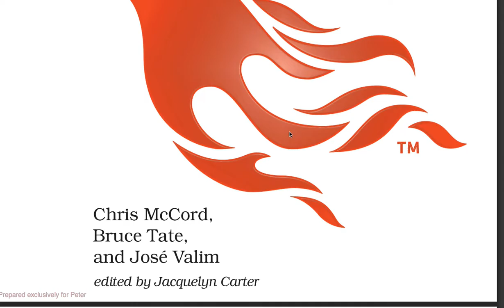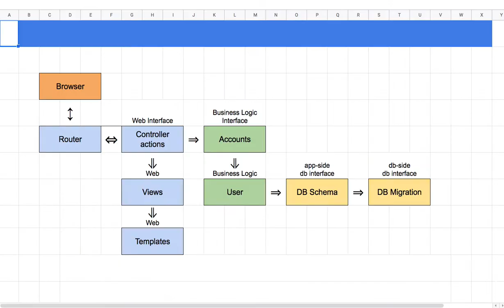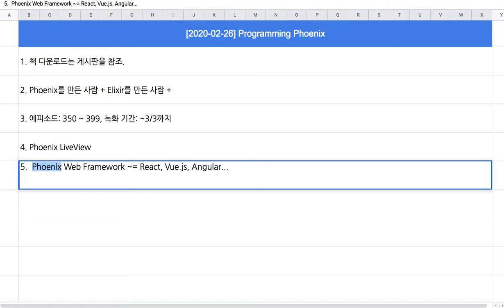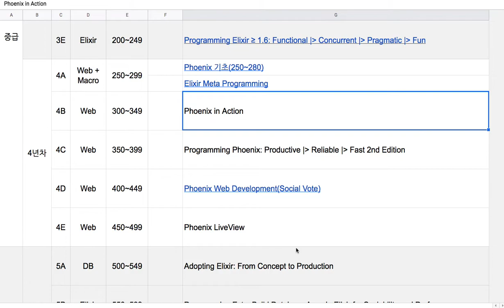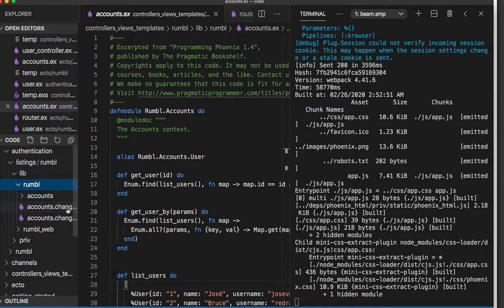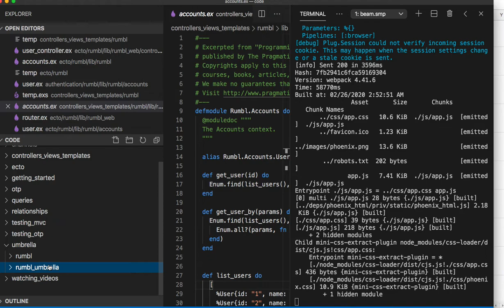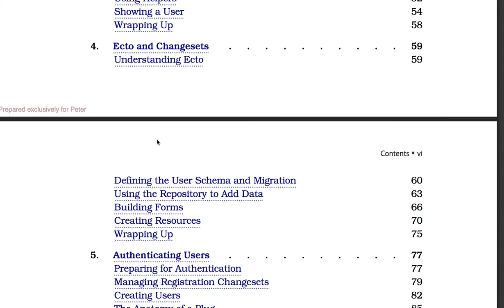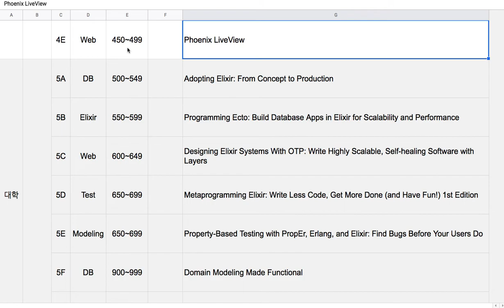[피닉스] 350 - 강좌 안내